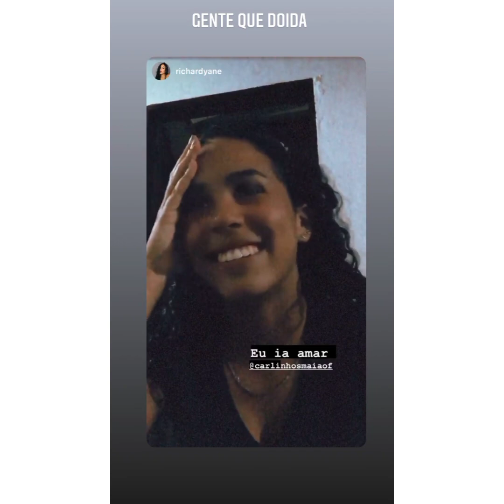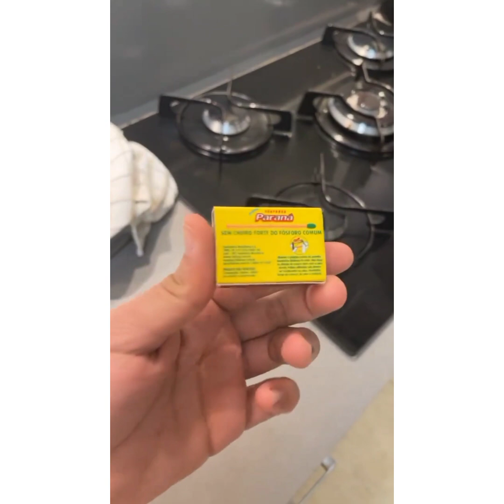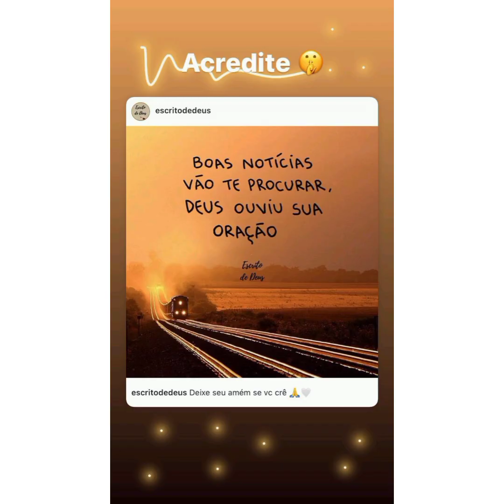CARLINHOS MAIA NAO CONSEGUIU MENTIR AOS SEGUIDORES FOI SÓ UMA REUNIAO. PERDÃO 🥺